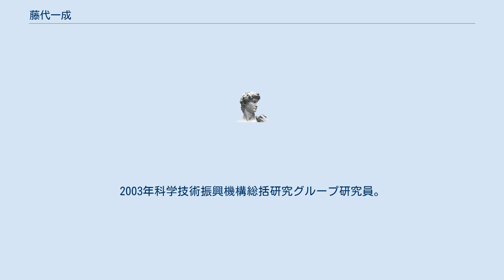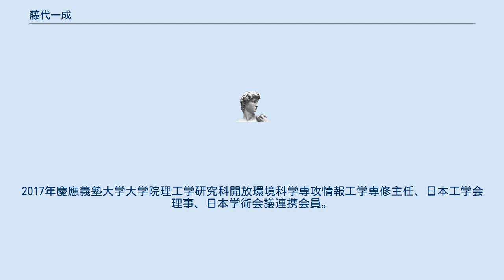藤代一成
藤代 一成（ふじしろ いっせい、1960年 - ）は、日本の情報工学者。
慶應義塾大学理工学部教授、杭州電子科技大学計算機学院客員教授、日本学術会議連携会員、慶應義塾特選塾員。
元画像電子学会会長。
 渋谷生まれ。
1979年千葉県立千葉高等学校卒業。
1983年筑波大学第三学群情報学類卒業。
1985年筑波大学大学院工学研究科電子・情報工学専攻修士号取得退学、東京大学理学部情報科学科助手。
1988年筑波大学電子・情報工学系助手、東京大学理学博士。
1989年筑波大学電子・情報工学系講師。
1991年お茶の水女子大学理学部情報科学科助教授。
1994年ニューヨーク州立大学ストーニーブルック校コンピュータサイエンス学科客員教授。
1997年高度情報科学技術研究機構特別招聘研究員。
1998年お茶の水女子大学理学部情報科学科教授。
2001年日本原子力研究所総括研究グループ研究員。
2003年科学技術振興機構総括研究グループ研究員。
2004年東北大学流体科学研究所教授。
2009年慶應義塾大学理工学部情報工学科教授。
2015年慶應義塾特選塾員。
2016年画像電子学会会長。
2017年慶應義塾大学大学院理工学研究科開放環境科学専攻情報工学専修主任、日本工学会理事、日本学術会議連携会員。
2020年杭州電子科技大学計算機学院客員教授。
情報処理学会論文賞、画像電子学会最優秀論文賞等受賞。